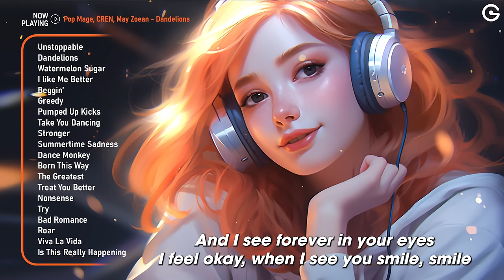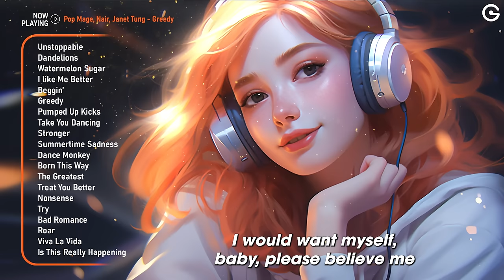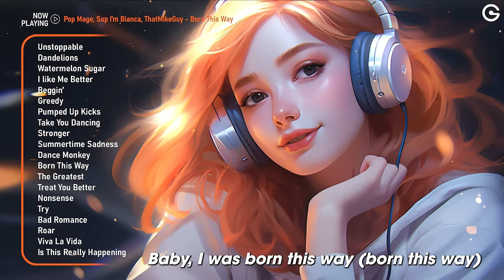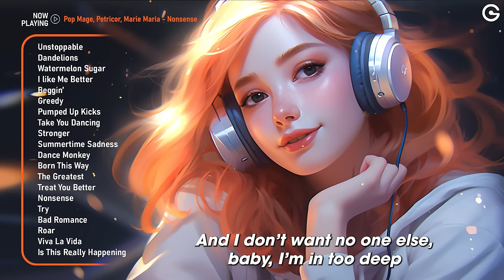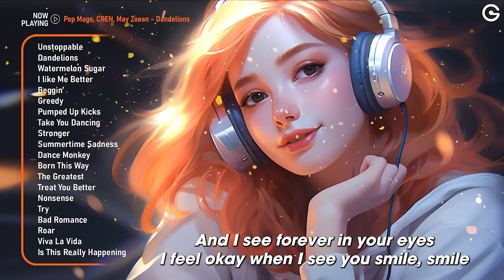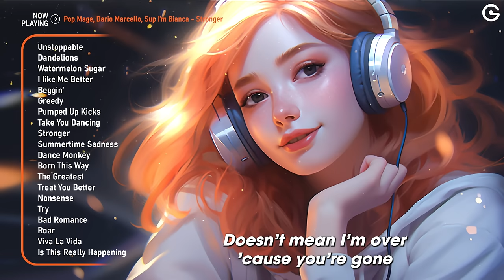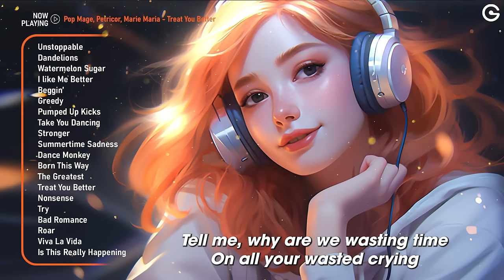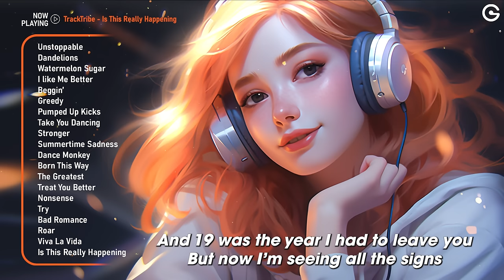Boost your mood☘️Songs that makes you feel better mood ~ morning songs playlist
Positive music playlist 🌄 Chill music to start your day 🍀 Morning vibes playlist

Tracklist:
00:00 Mandrazo & Bianca - Unstoppable
03:26 Pop Mage, CREN, May Zoean - Dandelions
06:38 Pop Mage, Dario Marcello - Watermelon Sugar
09:32 Mandrazo, Pop Mage - I like Me Better
12:43 Pop Mage, Michelle Ray feat. Mandrazo - Beggin’
15:34 Pop Mage, Nair, Janet Tung - Greedy
17:36 Pop Mage, Sup I’m Bianca, ThatMikeGuy - Pumped Up Kicks
21:13 Pop Mage, We The Villains, Marie Maria - Take You Dancing
24:14 Pop Mage, Dario Marcello, Sup I’m Bianca - Stronger
27:38 Pop Mage, Mandrazo - Summertime Sadness
31:08 Pop Mage, Sup I’m Bianca, ThatMikeGuy - Dance Monkey
34:36 Pop Mage, Sup I’m Bianca, ThatMikeGuy - Born This Way
37:55 Pop Mage, Sup I’m Bianca ft Mandrazo - The Greatest
40:39 Pop Mage, Petricor, Marie Maria - Treat You Better
43:37 Pop Mage, Petricor, Marie Maria - Nonsense
46:00 Pop Mage, Petricor, Jasmine Crowe - Try
48:48 Pop Mage, Petricor, Jasmine Crowe - Bad Romance
51:32 Pop Mage, Petricor, Britt - Roar
54:09 Pop Mage, Petricor, Bella Rose - Viva La Vida
57:05 TrackTribe - Is This Really Happening
1:00:20 Mandrazo & Bianca - Unstoppable
1:03:47 Pop Mage, CREN, May Zoean - Dandelions
1:06:59 Pop Mage, Dario Marcello - Watermelon Sugar
1:09:52 Mandrazo, Pop Mage - I like Me Better
1:13:03 Pop Mage, Michelle Ray feat. Mandrazo - Beggin’
1:15:54 Pop Mage, Nair, Janet Tung - Greedy
1:17:56 Pop Mage, Sup I’m Bianca, ThatMikeGuy - Pumped Up Kicks
1:21:33 Pop Mage, We The Villains, Marie Maria - Take You Dancing
1:24:34 Pop Mage, Dario Marcello, Sup I’m Bianca - Stronger
1:27:58 Pop Mage, Mandrazo - Summertime Sadness
1:31:28 Pop Mage, Sup I’m Bianca, ThatMikeGuy - Dance Monkey
1:34:56 Pop Mage, Sup I’m Bianca, ThatMikeGuy - Born This Way
1:38:16 Pop Mage, Sup I’m Bianca ft Mandrazo - The Greatest
1:40:59 Pop Mage, Petricor, Marie Maria - Treat You Better
1:43:57 Pop Mage, Petricor, Marie Maria - Nonsense
1:46:20 Pop Mage, Petricor, Jasmine Crowe - Try
1:49:08 Pop Mage, Petricor, Jasmine Crowe - Bad Romance
1:51:52 Pop Mage, Petricor, Britt - Roar
1:54:29 Pop Mage, Petricor, Bella Rose - Viva La Vida
1:57:25 TrackTribe - Is This Really Happening

🍀Looking for a dose of positivity? Look no further! Pop Lovers is here to provide you with the best selection of positive music.